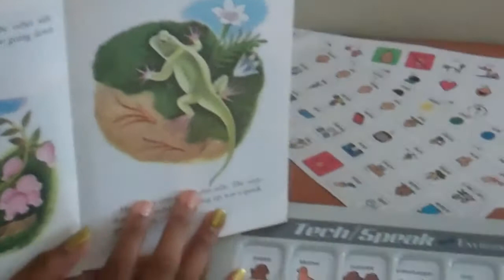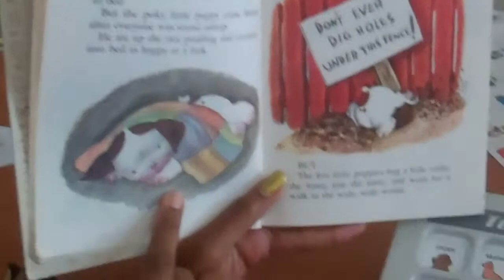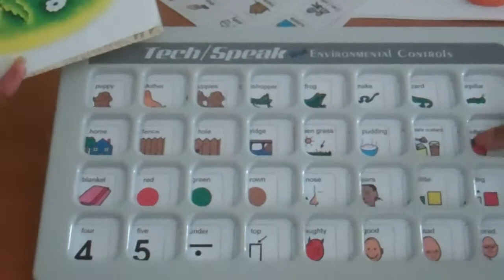Tech Speak & Literacy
AAMU student demonstrates how to use the Tech Speak in a language rich literacy activity.